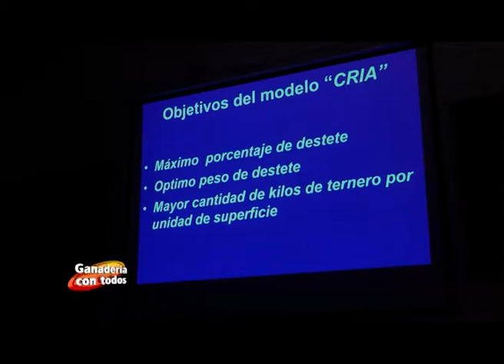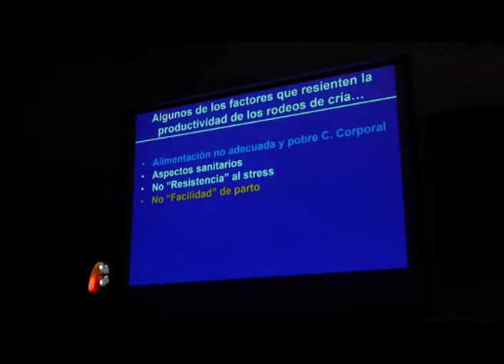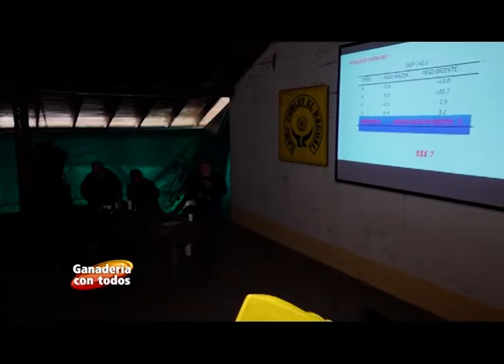Ganaderia Con Todos - El Bagual: Jornada de Mejoramiento Genético - 4-9-19 B1